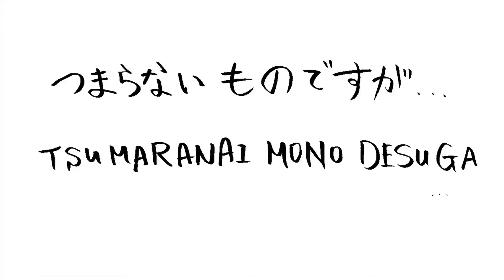What is "Tsumaranai Monodesuga" - Everyday Japan #3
How much do you really know about Japan? We’re about to find out what the CoFesta Ambassadors know, so get ready!

“Tsumaranai mono desu ga” has classic Japanese culture packed into it. It literally means “this is a boring item, but…,” and it’s the default polite phrase when giving a present to someone!

It can be hard to get into the mindset of this phrase because if you got someone a gift, you probably got it because you think they’ll like it! The group talks about this phrase and the amazing culture of Japanese gift-giving in this video.

CoFesta (Japan International Content Festival) is a project dedicated to sharing all aspects of Japan’s video games, anime, manga, characters, TV, music, and films, as well as fashion and design industries with visitors!

The CoFesta Ambassadors are interesting in Japan, and consist of students studying abroad from over 30 countries. They cooperated with a number of events in 2016.

They’ll continue to share these events with you in 2017! For the latest news and videos from Everyday Japan!, be sure to follow the JAPACON and The CoFesta Ambassadors official Facebook page!